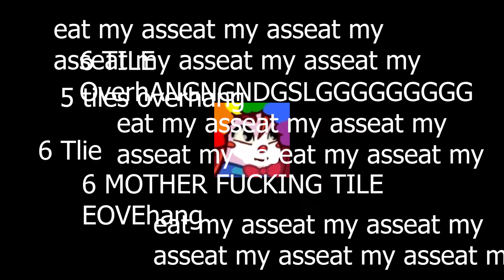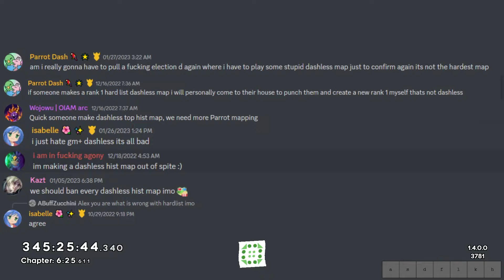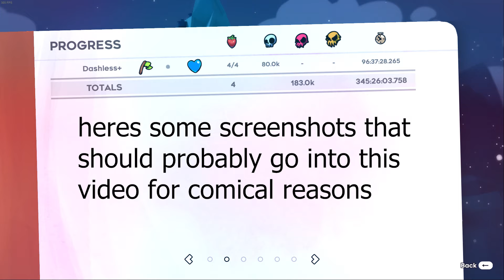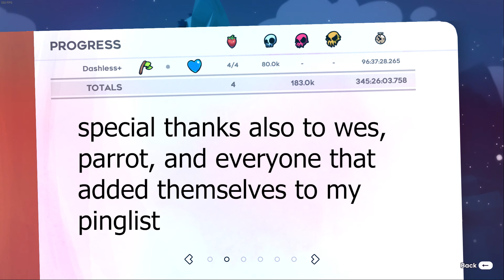The New Hardest Celeste Map - Dashless+ - Full Clear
Time: 96:37:28
Deaths: 80008

Current list placement: N/A
My placement: 1 (above lxvi)

room 24 audio is muffled due to copyright, blame youtube

SOME OF THESE STRATS ARE PRETTY SHIT AND OUTDATED SO UH REFER TO ME ON DISCORD OR CLUMSY CUBER BECAUSE HOLY SHIT SOME OF THE STRATS ARE HORRIBLE LOLOLOLOLOL

This is the current hardest mod in all of the celeste modded scene.

also first ever 6 tile rta